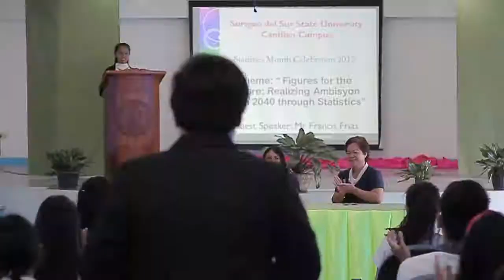Statistics Short Film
This is a short film to inspire students to engage in statistics as our guide in making decisions to succeed. Not only engage but learn to love statistics as your guiding star. This is why the tile is named "My Guiding Stat"